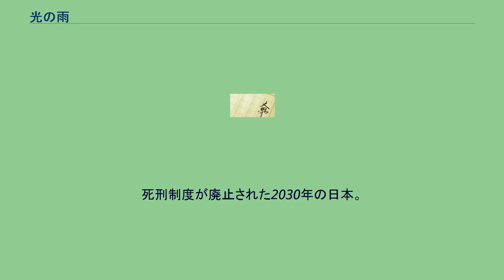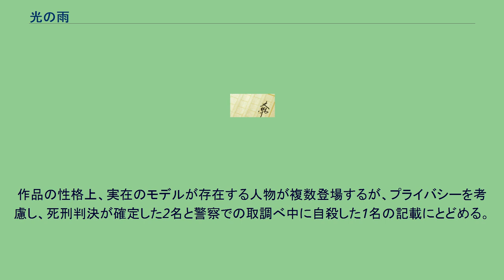光の雨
すばる_(雑誌)_掲載の小説
『光の雨』（ひかりのあめ）は、立松和平の小説。
1998年に新潮社から刊行された。
連合赤軍事件（主に山岳ベース事件。連合赤軍結成前に起きた真岡銃砲店襲撃事件と印旛沼事件も含まれる）を題材に、その当事者をモデルとする人物が、当時を回想する形で書かれている。
2001年に映画化された『光の雨』は、本作をベースとしている。
本作は当初、文芸誌『すばる』（集英社）の1993年8月号から連載が開始された。
しかし、連載3回目の内容に、実際の連合赤軍事件の当事者である坂口弘の著書に酷似した部分が含まれていることが、坂口の支援者からの指摘で明るみに出る。
立松はこれに対して指摘を全面的に認め、『すばる』での連載を打ち切るとともに関係者に陳謝した（のみならず、テレビ・ラジオといったメディアへの出演も取りやめた）。
その後、立松は坂口や永田洋子ら事件の関係者に謝罪の手紙を送り（坂口への手紙は『すばる』誌上に発表している）、それぞれ返事を受取った。
いずれも作品の執筆を求める内容であったという。
中断から5年後の1998年に、全面的に構想を改めた形で雑誌『新潮』の3月号から5月号まで掲載された後、単行本として刊行された。
死刑制度が廃止された2030年の日本。
予備校生の阿南満也は、アパートの隣室の老人が毎夜発する奇声に苦情を呈したことがきっかけで、その玉井と名乗る老人と知り合う。
玉井は元死刑囚で、死刑制度の廃止によって釈放されたのだった。
玉井はみずからが死刑囚となった理由であり、また毎夜の奇声の原因である過去の「事件」について、阿南に語り始めた。
玉井が約60年前、左翼過激派グループ「革命共闘」のメンバーだったこと。
「革命共闘」は反政府運動の武装闘争をおこなうために銃砲店を襲撃して銃を手に入れたこと。
グループからの離反者を殺害したこと。
やがて別の左翼過激派グループ「赤色パルチザン」と連合して「革命パルチザン」を結成し、山中のベースキャンプで軍事訓練に励んだこと。
阿南は何度も玉井の部屋に通い、途中からは恋人の高取美奈も誘って玉井の話を聞く。
話はやがて、「赤色パルチザン」出身の倉重という男の主導でおこなわれた「総括」と称する同志へのリンチ殺人へと進んでいった。
作品の性格上、実在のモデルが存在する人物が複数登場するが、プライバシーを考慮し、死刑判決が確定した2名と警察での取調べ中に自殺した1名の記載にとどめる。
以下は玉井の回想に登場する人物。